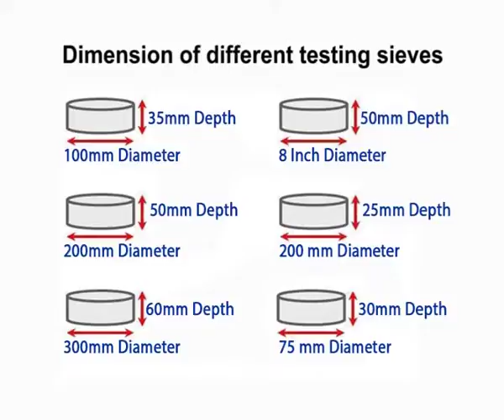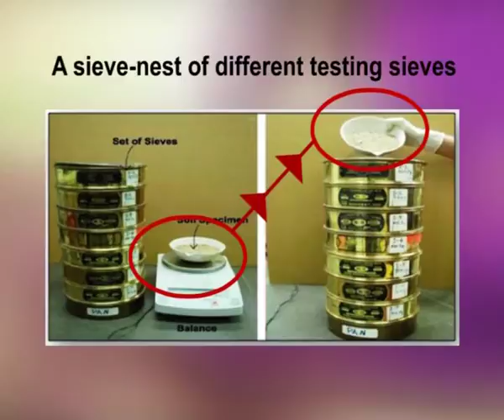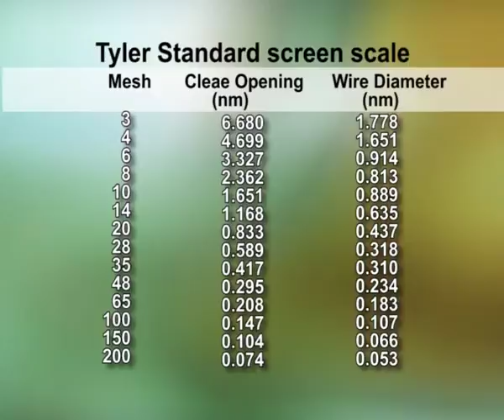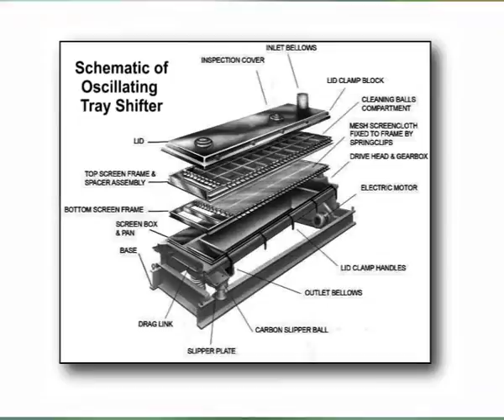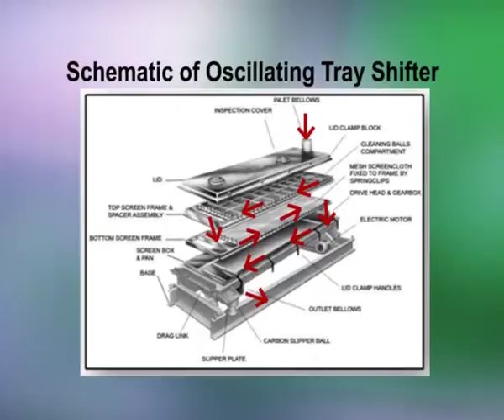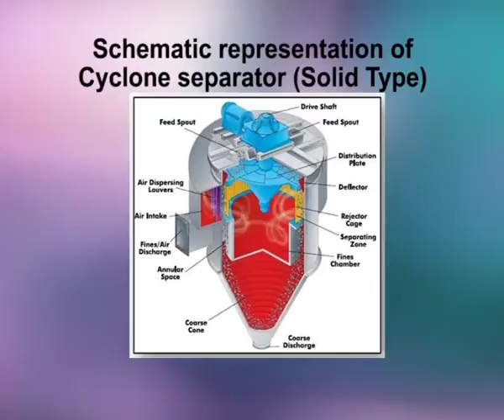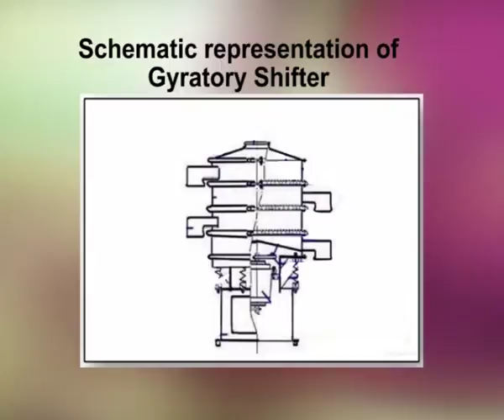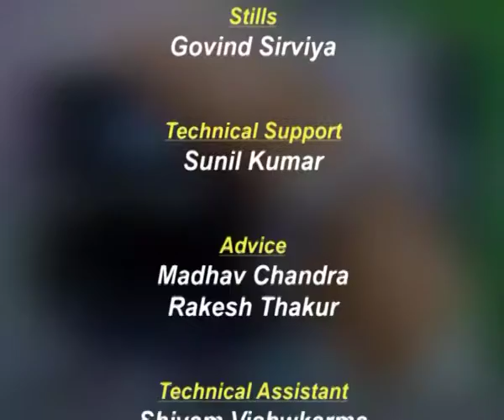Classification of Dosages Forms, Routes of Administration – I Pharmaceutical Additive